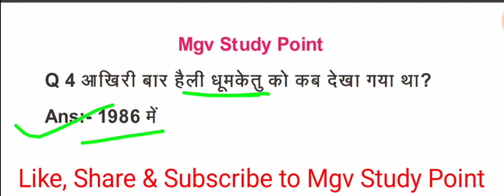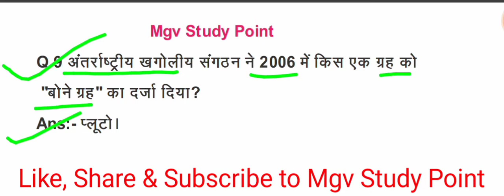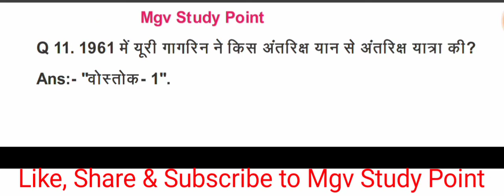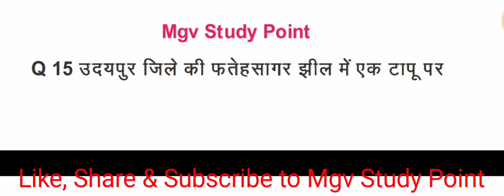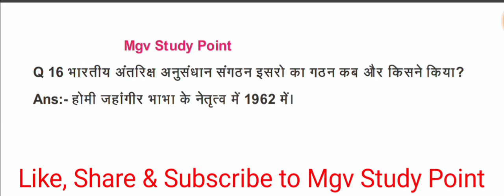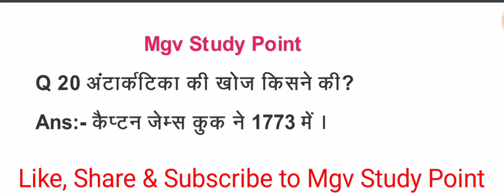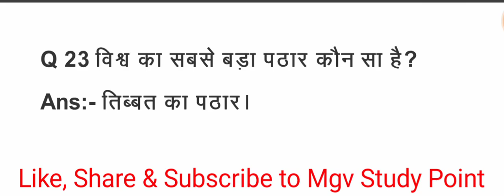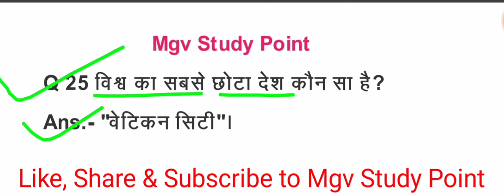Sst सामाजिक विज्ञान कक्षा 6th NCERT / BOSER SST book Class 6th social science book class 6th part 3